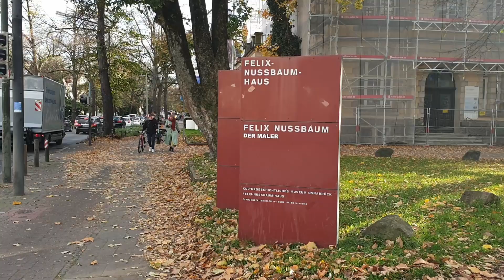Zwervend door Europa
Een van de slachtoffers van het Nazi-regime was de Joods-Duitse schilder Felix Nussbaum die in 1944 in Auschwitz werd vermoord. Sinds 1998 wijdt zijn geboortestad Osnabrück een museum aan de schilder, van de hand van architect Daniel Libeskind. CHRISTIANE GRONENBERG neemt een kijkje.

Op de hoogte bijven van onze artikelen en video's? Schrijf je hier in voor ons wekelijks online magazine
Montage: Manuel Martin